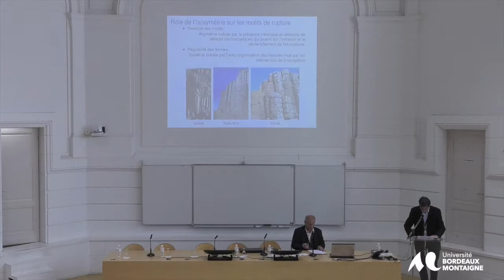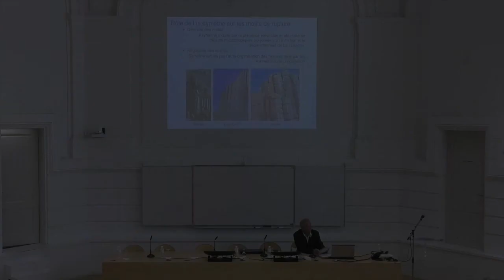Intervenant : D.RABATE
L'asymétrie créatrice dans le Cimetière marin de Valéry

Le colloque IUF 2017 qui s’est déroulé à Bordeaux du 17 au 19 novembre 2017, a exploré la thématique de L’(A)symétrie en raison de sa grande transversalité des sciences humaines et sociales aux sciences réputées « exactes », en passant par les arts et la médecine.